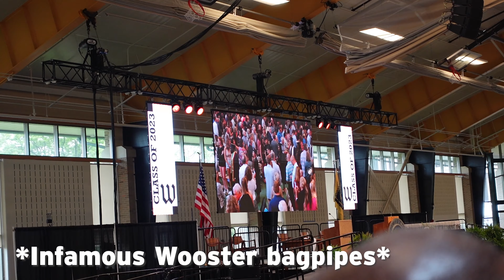MY TWIN GRADUATED!!!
We took a quick weekend trip to watch my twin graduate! Truly an honor to see and I am proud of our achievements.